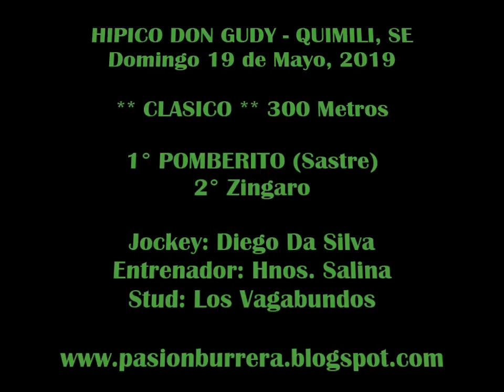POMBERITO - Quimili (19-05-19)